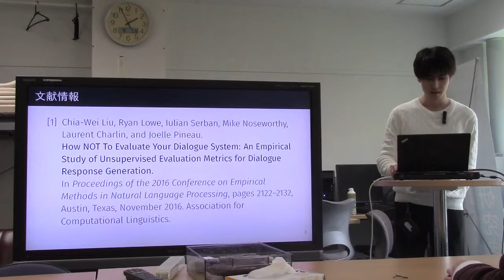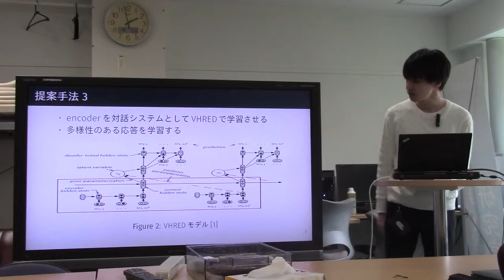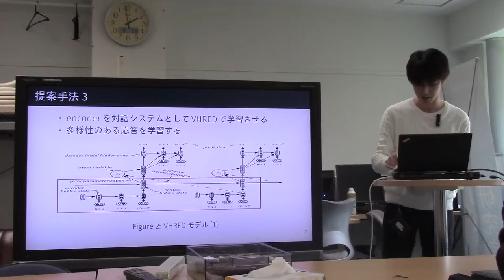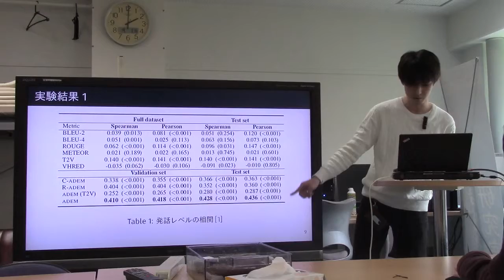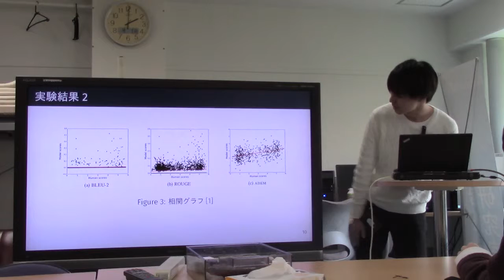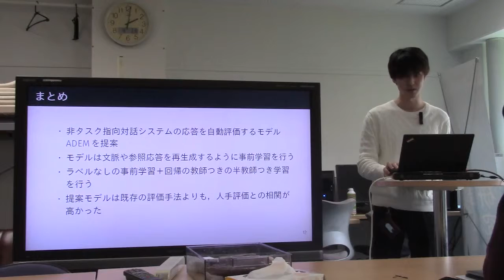文献紹介／Towards an Automatic Turing Test: Learning to Evaluate Dialogue Responses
Towards an Automatic Turing Test: Learning to Evaluate Dialogue Responses.  Ryan Lowe, Michael Noseworthy, Iulian V. Serban, Nicolas A.-Gontier, Yoshua Bengio, Joelle Pineau
Vancouver, Canada, July 30 - August 4, 2017.